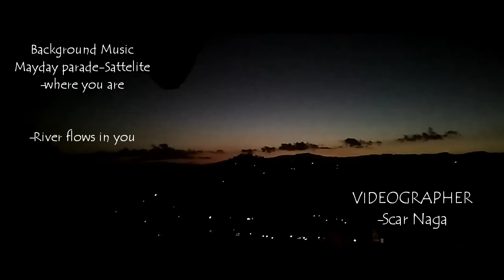SBCK YOUTH PICNIC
A short video on picnic